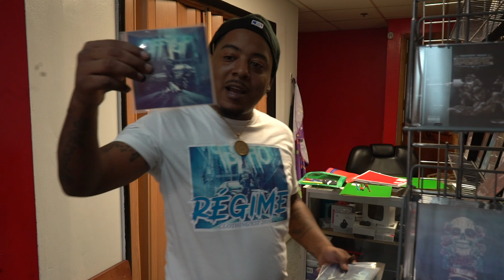Joey Bella Ridin Freestyle